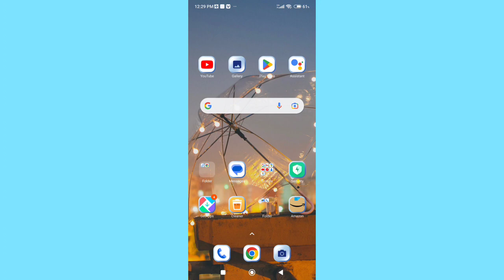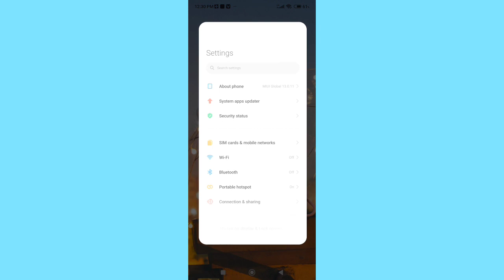How to on off Always show in Redmi Note 11 SE , Always show ko kaise on off kar sakte hai